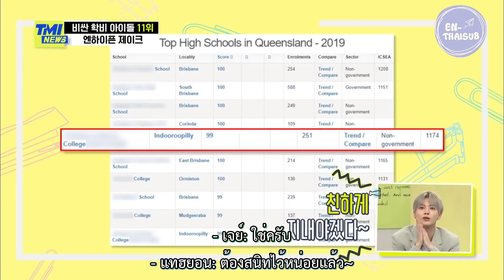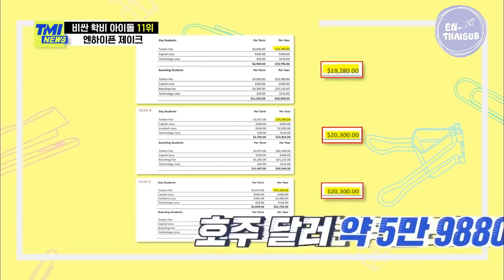[THAISUB] TMI NEWS EP.69 : JAKE - ENHYPEN | ไอดอลที่มีค่าเล่าเรียนแพงที่สุดอันดับ 11 เจค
✔️ ONLY FOR ENGENE & FOR FREE

🔸 หากผิดพลาดประการใด ต้องขออภัยด้วยนะคะ

ดูซับไทยจบแล้ว อย่าลืมกลับไปดูคลิปที่ช่องหลักของ ENHYPEN กันด้วยนะคะ :)